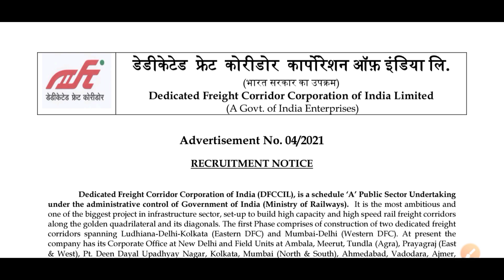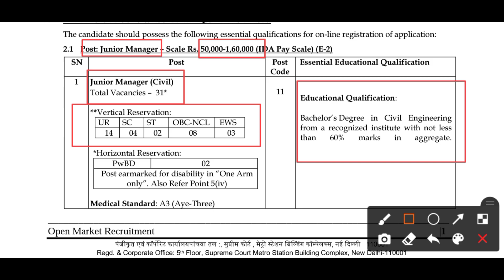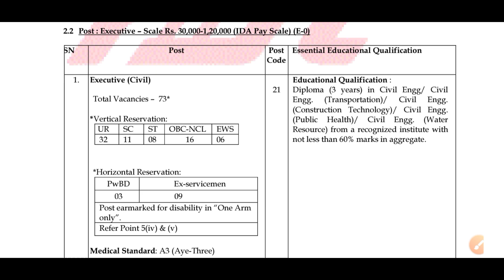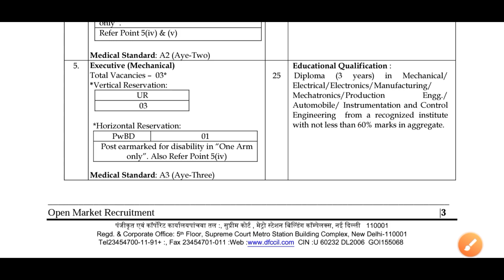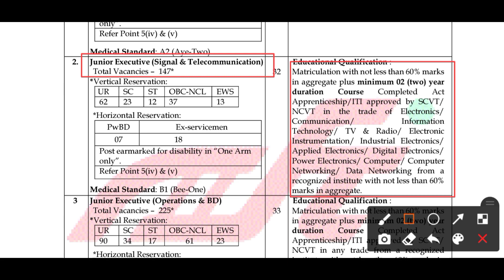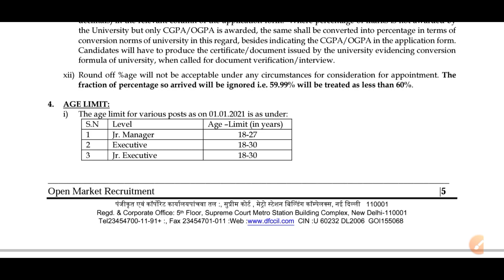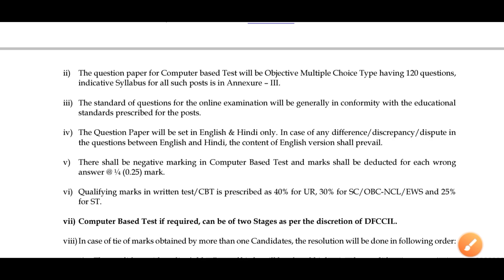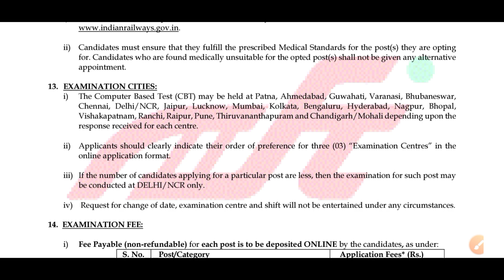DFCCIL Vacancy 2021 | DFCCIL Recruitment 2021 | New Govt Vacancy 2021 | ITI New Vacancy 2021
IGCAR New Recruitment 2021
Detailed Notification Analysis ⤵️⤵️

हमसे Telegram पर जुड़ें (सभी Pdf फ्री में प्राप्त करें)⤵️⤵️⤵️⤵️